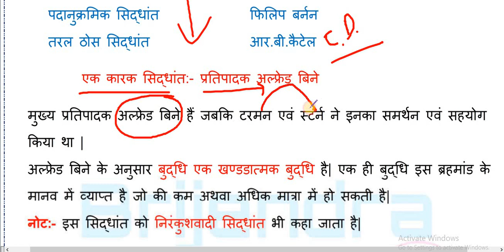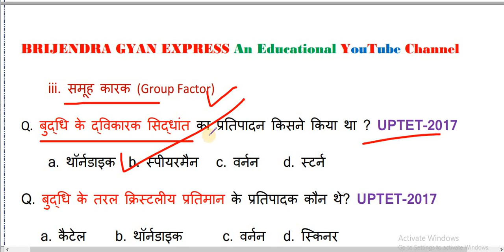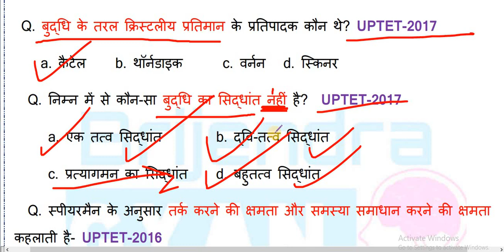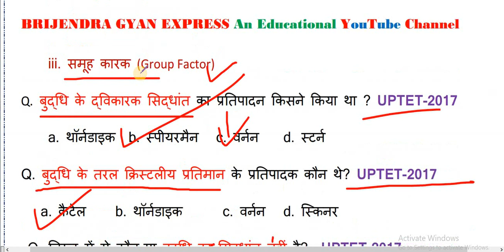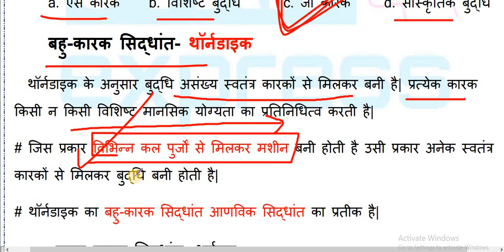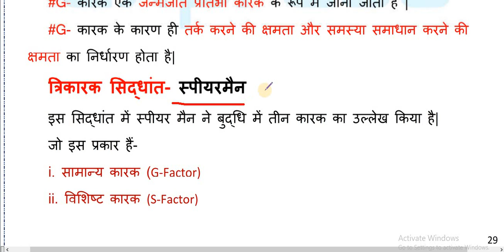बाल मनोविज्ञान। बुद्धि का एक कारक सिद्धांत। द्वी कारक सिद्धांत। बहु-कारक सिद्धांत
बुद्धि के सिद्धांत
UPTET
CTET super tet online classes
BAL manovigyan in Hindi
बाल मनोविज्ञान
Child development in hindi
Psychology online classes